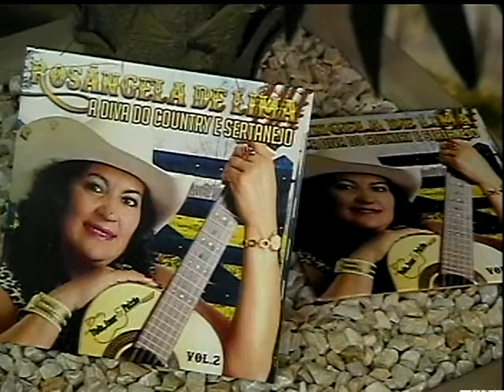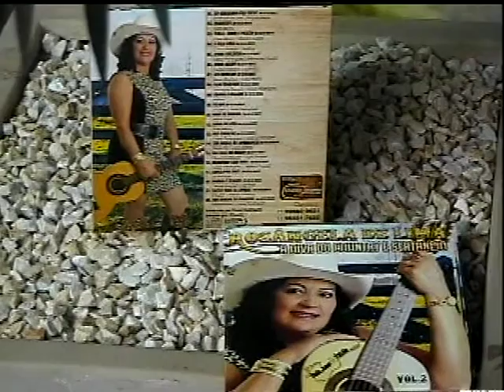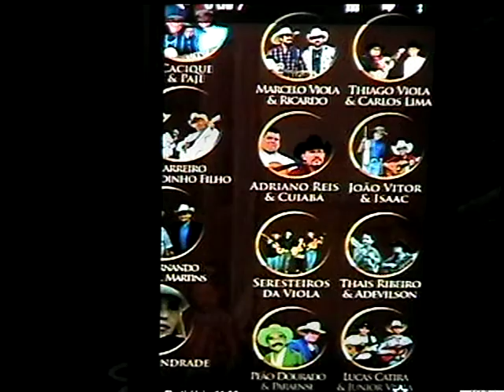PROGRAMA VIOLA SERTANEJA 08102016 TV CINEC